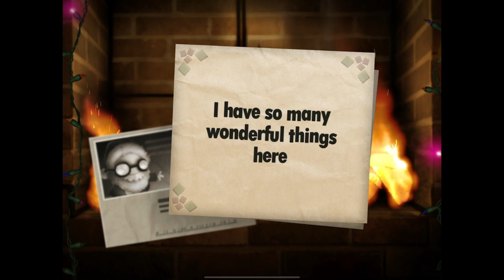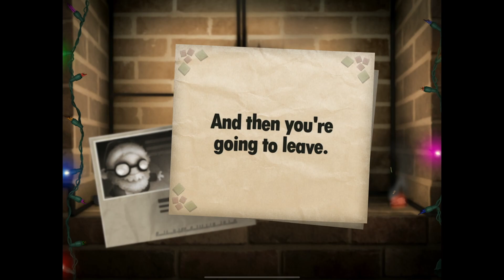Festively Jolly! - Little Inferno Ho Ho Holidays Ep. 11 (All Combos)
Little Inferno is a game that represents the holiday season and I was very excited to play the DLC on the channel! I really hope that you enjoy the game as much as myself! We will be completing all combos!!!

If you have any suggestions or want to help me out, comment on the video!